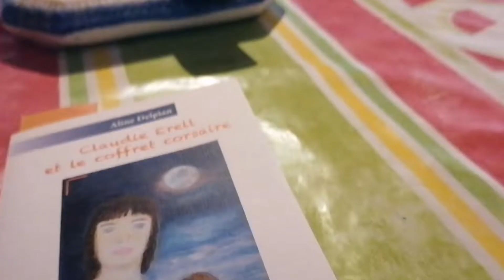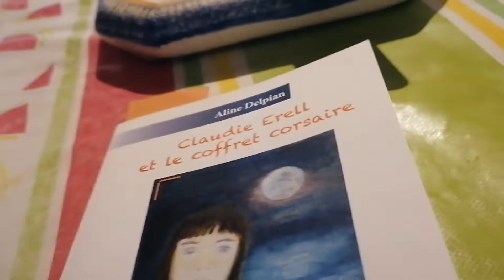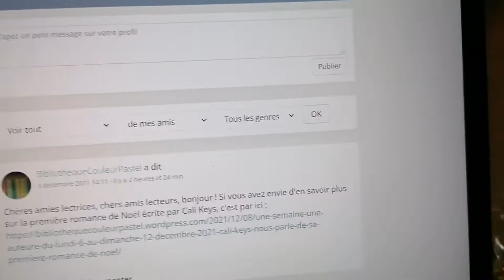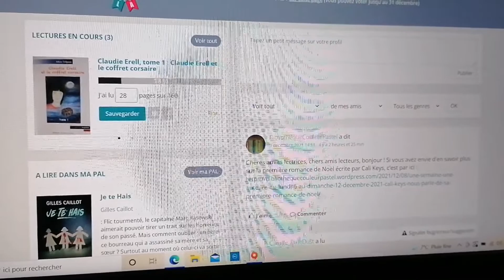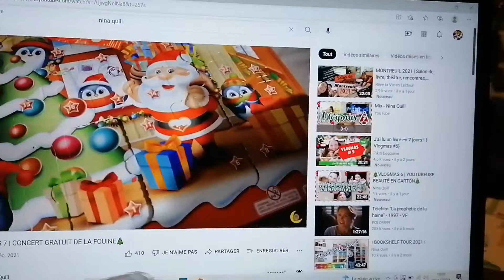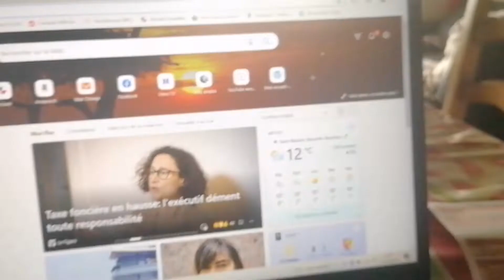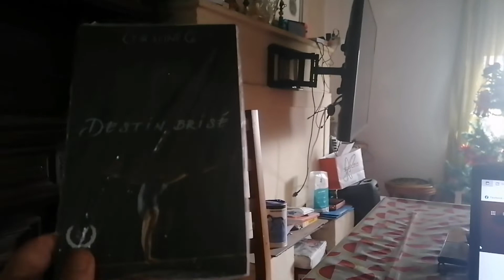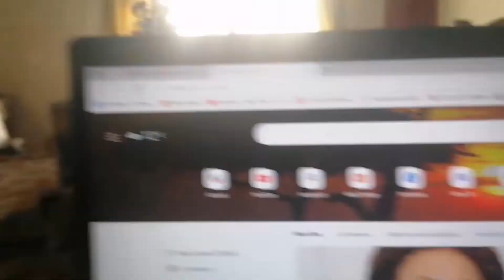Vlog n15: Concours de nowel: Je vs fais gagner mon livre.MM de Noël d Erika Boyer, Chats et Sapin.